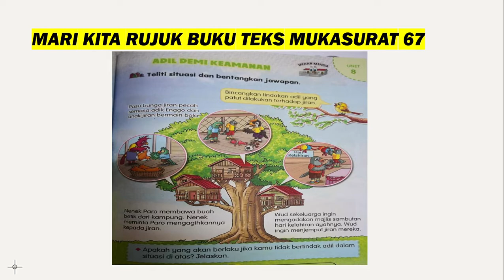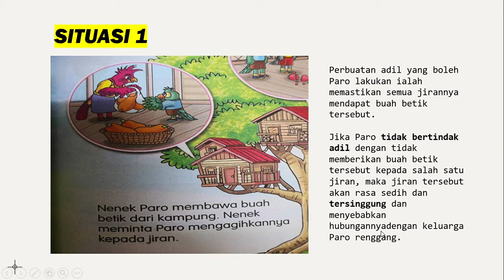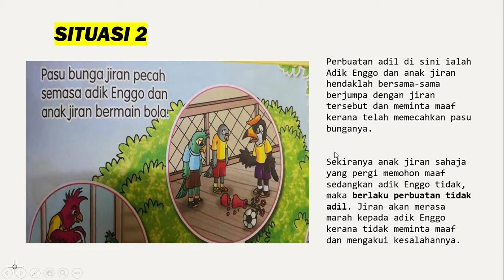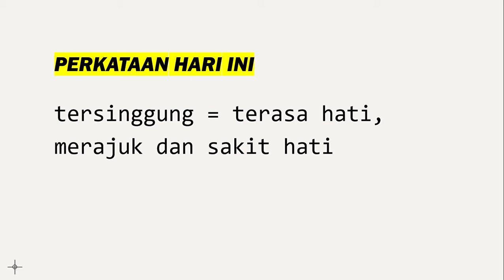PENDIDIKAN MORAL TAHUN 4 ( ADIL DEMI KEAMANAN )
Penerangan merujuk kepada Buku teks mukasurat 67. Terdapat soalan di akhir slide. Mohon maaf atas kekurangan.